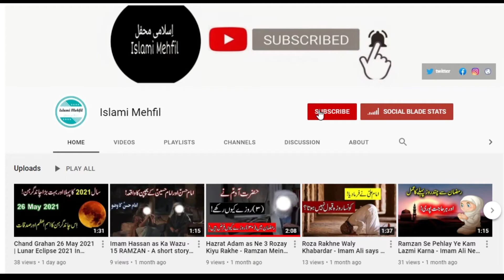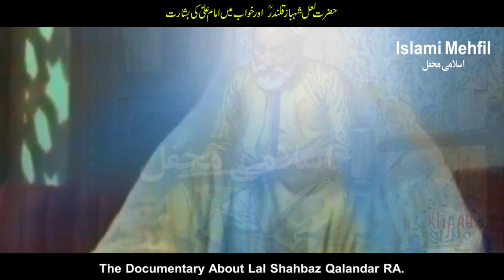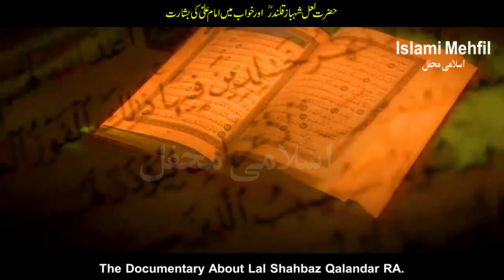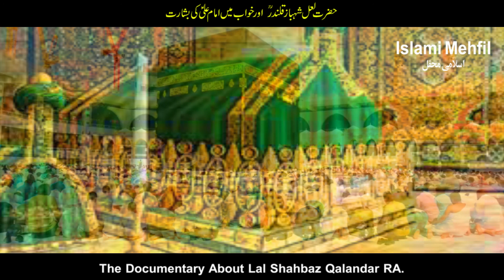Hazrat Lal Shahbaz Qalandar Ki Wiladat Ka Waqia | Imam Ali (AS) Ki Syed Se Mulaqat | Islami Mehfil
Voice,Research,Concept and Produced by Muhammad Zohaib Khaliq.

IslamiMehfil is an effort to spread harmony, tolerance and knowledge in the society by informing people through valuable content.

In our upcoming videos we are gonna come up with different sabaq amoz stories, sachi kahaniyan, imaginary stories, hikayaat, dastaan, moral stories and much more and it will be the real fun to watch.

Song: Unknown
Artist: Unknown